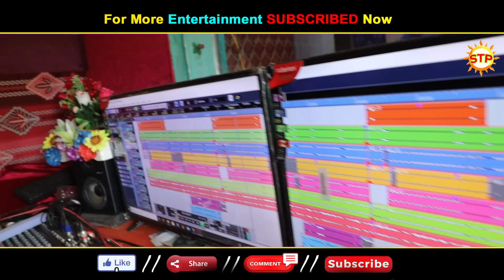CHASH KAMI| NEW SANTALI VIDEO 2022 (FULL STUDIO VERSION) | TRADITIONAL SONG | JITEN & JAMUNA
🎵SONG – Chash Kami
🎤SINGER – Jiten & Jamuna
📝LYRICS – Surumani Marndi
📽️DOP/EDIT – Kuanr Marndi
🎼AUDIO Mixing – Sunil Baskey
🎙️RECORDING/MIXING/MASTERING – Marang Buru Audio, Bisoi

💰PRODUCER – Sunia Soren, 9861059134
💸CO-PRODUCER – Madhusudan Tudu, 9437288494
                       Sanjeev Kumar Tudu
👨‍💼👩‍💼ADVISOR – Er. Duli D. Tudu
         Er. Sanjay Kumar Tudu

COPYRIGHT WARNING:
This content is a copyright property of “Sunny Taras Production” YouTube channel. Re-uploading of this content in any form (remix/dj/cover song) to other Youtube channel is strictly PROHIBITED.